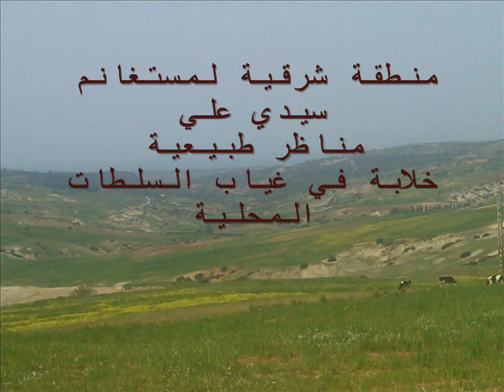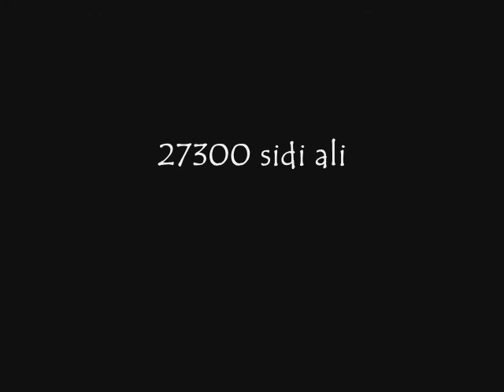sidi ali mostaganem 2